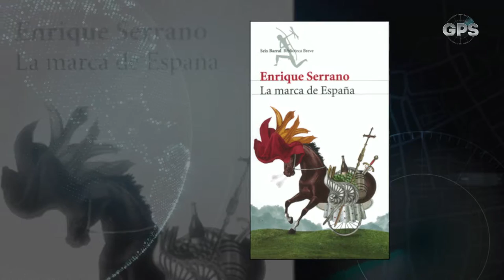María Bueno, tenista latinoamericana más importante del mundo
Publicado el 21 de febrero de 2017
GPS 31 de enero de 2017. Bloque 2
María Bueno, la tenista latinoamericana - Por Alejandro Mazuera
El arte de lo inesperado - Enrique Serrano - Por Juan Esteban Constaín
GPS CM&